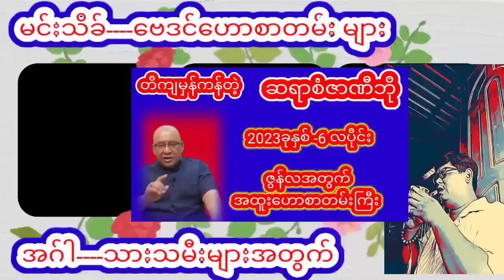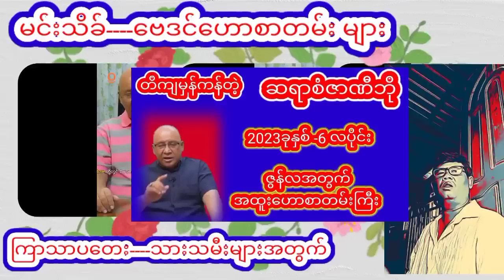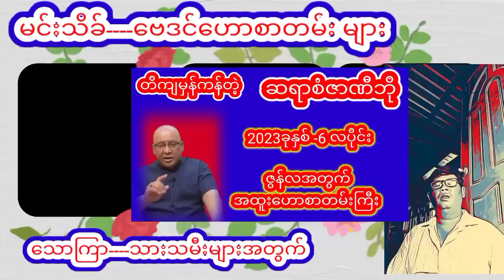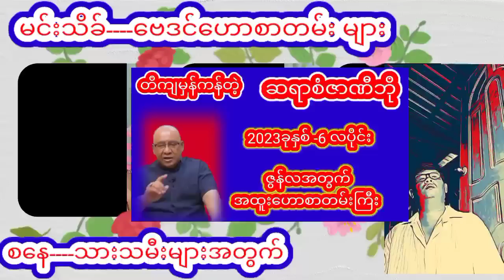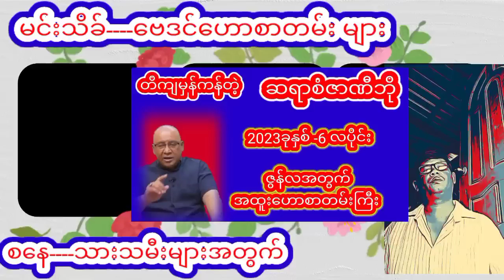ဆရာစံဇာဏီဘို ဇွန်လအတွက် အထူးဟောစာတမ်း